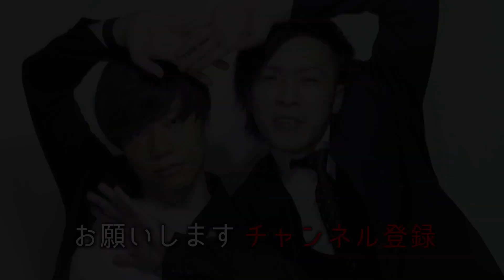【9番街レトロ】天下一品で『上方漫才協会大賞』の話